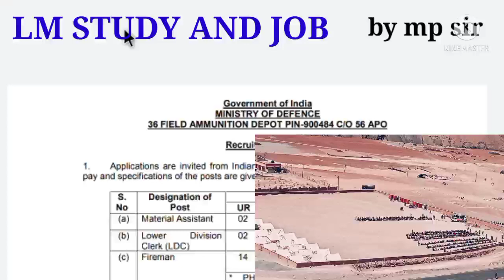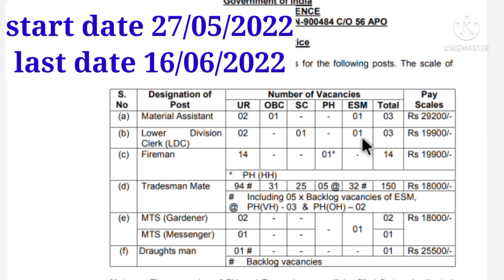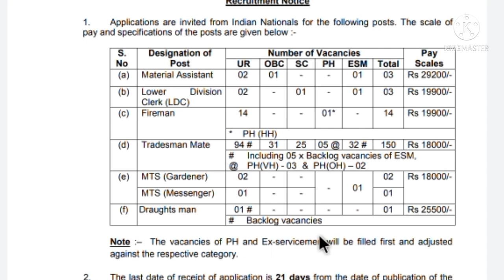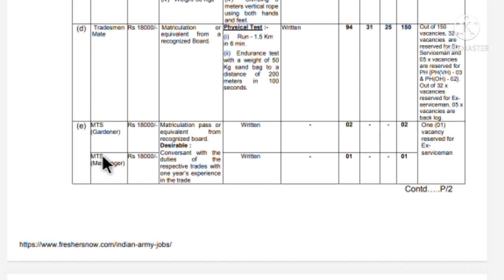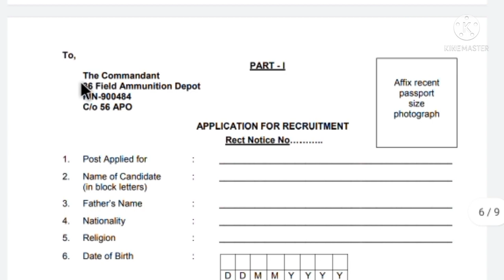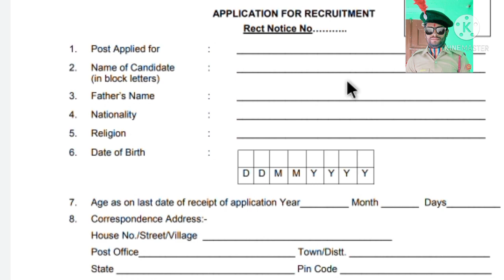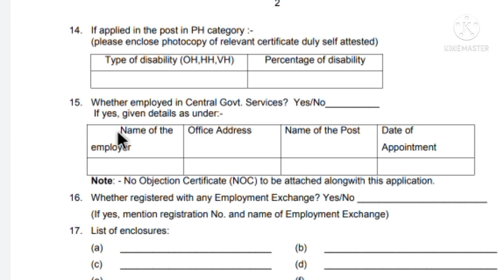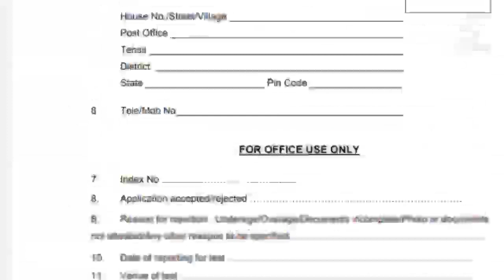Army 36 FAD Recruitment 2022 | 36 FAD New Vacancy 2022 | form kese bhare| how to form fill 36 fad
Army 36 FAD Recruitment 2022 | 36 FAD New Vacancy 2022 | 36 FAD Recruitment 2022 Offline Form
how to form fill 36 fad

About This Video Aaj Ki Video Me Humne Apko
Army 36 FAd Recruitment 2022 or 36 FAd new vacancy 2022 ke bare me bataya hai. i hope apko video prasand Aayegi to video ko like and Channel Ko subscribe bhi kr dena

Tag -

36 fad vacancy 2022,36 fad bharti kab tak aayega 2022,36 fad New Vacancy 2022,36 fad bharti notification 2022,36 fad bharti update 2022,36 fad recruitment 2022,36 fad tradesmen mate bharti 2022,36 fad 56 APO bharti 2022,36 fad job location 2022,36 fad exam center 2022,36 fad bharti 2022,

36 fad bathinda result
36fad bharti notification,36 fad offline Form 2022,36 fad offline form,36 fad 56 APO vacancy 2022,36fad Physical 2022,36 fad Physical update 2022,36 fad previous question paper 2022,36 fad offline Form Apply 2022,36 fad official Notification 2022,36 fad real bharti 2022,36 fad New offline Bharti 2022,